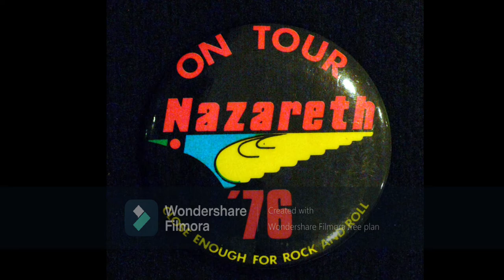Dan MacCafferty and Pete Agnew, Nazareth interview Radio Luxemburg 1976 Part 1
Nazareth interview with Chis Cary on Sound System on Radio Luxemburg 208. Dan McCafferty and Pete Agnew. Stewart Henry should have hosted the show. Taped from the radio at 1am -  3am Easter 1976
Tracks played:
Bad Company   Can't get enough
Marvin Gaye  Hitchhike
Nazareth   You're the violin